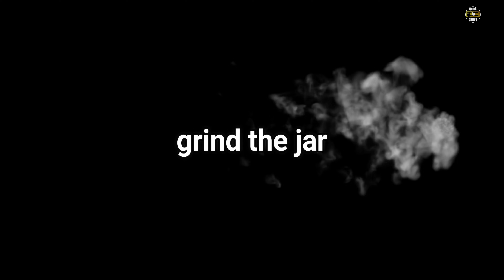पानीपूरी का ठंडा और मसालेदार तीखा पानी बनाने के सारे राज खुल गये || Pani Puri ka Pani Recipe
Unveil the magic of new paneer recipe in our channel which is easy and quick to make which will taste your tastebuds.

You may not invite everyone over to have your FOOD but you surely can share this recipe with your buddies ...
So , KEEP SHARING this video and show your love in the comment section below .

if you have any questions , you can ask me in the comment section below .